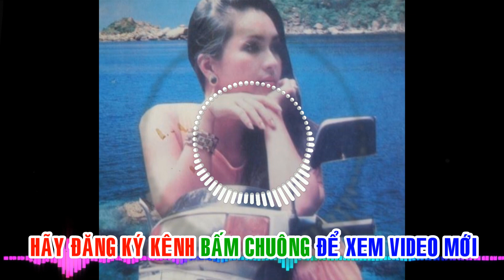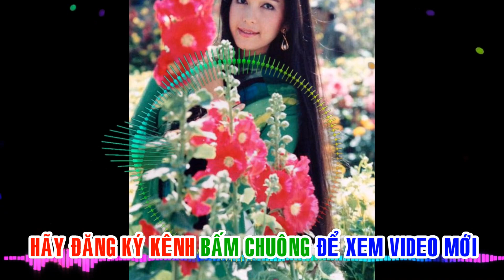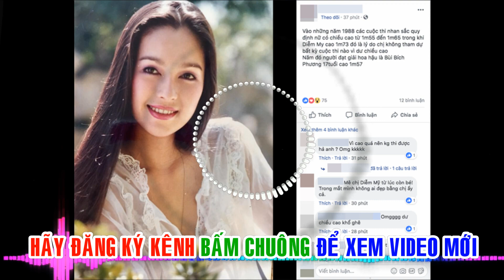SỰ THẬT KHỦNG KHIẾP VỀ DIỄM MY BỊ BẠI LỘ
Diễm My sinh ra và lớn lên trong gia đình có ba chị em ở Sài Gòn. Cha mất sớm từ khi chị mới 4 tuổi. Mẹ chị ở vậy, tảo tần nuôi các con khôn lớn. Năm 17 tuổi (1979), khi đang là nữ sinh trường trung học Bùi Thị Xuân, Diễm My được đạo diễn Lê Dân mời đóng vai phụ trong một bộ phim. Đến năm 1983, chị đóng vai chính đầu tiên trong phim “Tiếng sóng”. Tuy nhiên, khi đó bộ phim chưa gây được tiếng vang và tên tuổi của Diễm My cũng chưa được nhiều người biết đến.

Diễm My sở hữu nhan sắc xinh đẹp một thời.

Bước ngoặt cuộc đời Diễm My là khi gặp được nhiếp ảnh gia Nguyễn Kỳ và được ông mời chụp ảnh người mẫu lịch trong một lần đến rửa ảnh tại cửa hiệu. Việc hợp tác với Nguyễn Kỳ khiến chị nhanh chóng trở thành “Nữ hoàng ảnh lịch” trong lòng người hâm mộ. Những năm đó, hầu như nhà nào cũng treo lịch có ảnh chị.

Sau thành công với vai trò người mẫu ảnh, Diễm My tiếp tục bén duyên với điện ảnh với bộ phim “Dòng sông hoa trắng”, xuất hiện với nhiều tên tuổi khác như Lê Khanh, Trà Giang… Bộ phim khẳng định độ chín và năng lực diễn xuất của Diễm My sau nhiều nỗ lực.

Nhiều người bất ngờ khi chị kết hôn với một người đàn ông không mấy giàu có.

Năm 1994, trong khi sự nghiệp đang lên, Diễm My bất ngờ tuyên bố lên xe hoa. Giới giải trí Sài Gòn khi đó đều bất ngờ khi chị kết hôn với một người đàn ông bình dị, chẳng mấy giàu có. Tuy nhiên, 15 năm sau, Diễm My đột ngột tái xuất, với vị thế khác hẳn. Chị có một gia đình hạnh phúc với một người chồng tốt, hai cô con gái đáng yêu cùng cuộc sống xa hoa bất ngờ.

Vợ chồng chị sở hữu căn biệt thự rộng hơn 1000m2 năm 1997 tại khu Thảo Điển, có giá hàng triệu đô. Đây là vị trí đắc địa nằm ven sông Sài Gòn, Quận 2, TP.HCM. Với gu thẩm mỹ tinh tế, Diễm My đã trang trí vào ngôi nhà của mình theo phong cách Địa Trung Hải, khiến nó giống như một biệt thự bên bờ biển.

Gia đình Diễm My sở hữu 'biệt thự bên bờ biển'.

Ngoài ra, Diễm My còn sở hữu du thuyền có trị giá lên đến 2 triệu USD. Người trong giới xôn xao với sự kiện Diễm My là người đẹp đầu tiên của Việt Nam “chịu chơi” tậu du thuyền. Bữa tiệc sinh nhật của chị cũng được tổ chức tại địa điểm xa hoa này, với sự tham gia của nhiều người nổi tiếng, trong làng giải trí.

Được biết, chiếc du thuyền này dùng để phục vụ cho mục đích công việc của chồng chị. Ngoài việc làm chủ một công ty xây dựng, chồng Diễm My còn thành lập thêm công ty chuyên kinh doanh các dịch vụ đóng và cho thuê du thuyền.